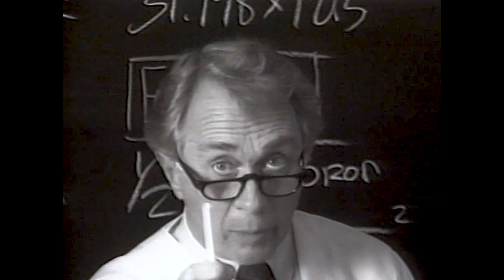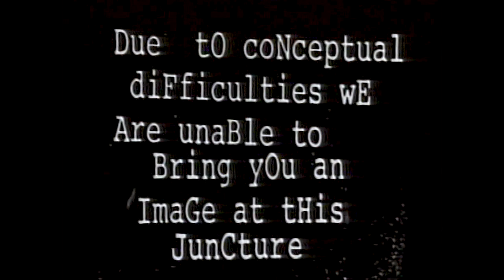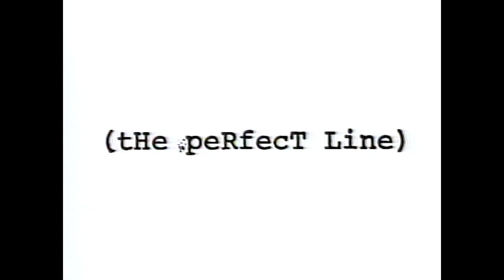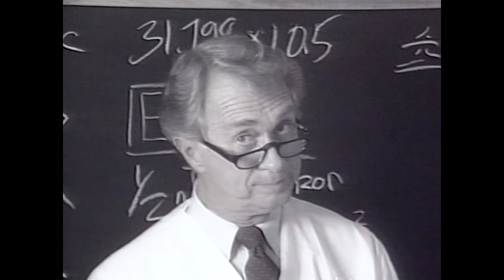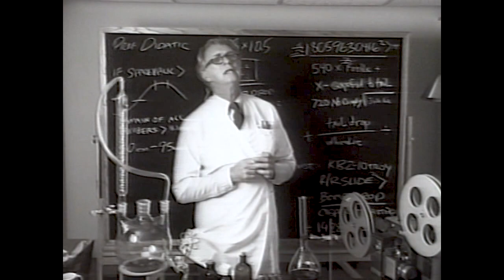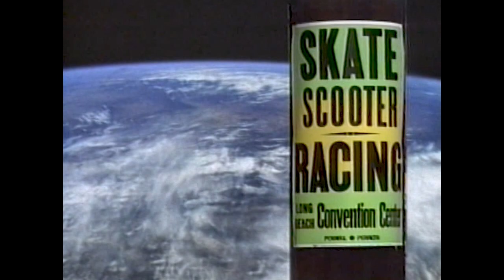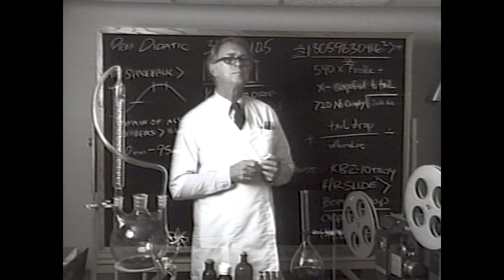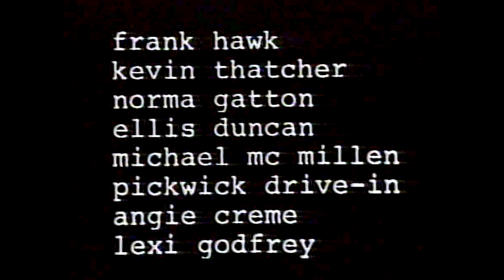Ban This - Powell Peralta Skateboards 1989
Ban This - Powell Peralta Skateboards 1989 [60PFS]

A skateboarding film by Stacy Peralta & C. R. Stecyk III